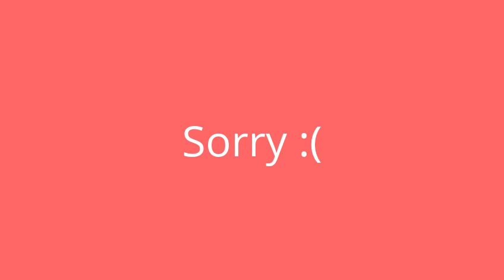Christina Grimmie - A Tribute in Minecraft on Xbox One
Hey everyone!! Just playing some Minecraft again :D This time I did a tribute for a very special someone, who was a big influence on a lot of people. And so, this was my one way to try and show respect towards her. Her name is Christina Grimmie. I never knew her personally but I still have love and respect for her. And I really do feel truly bad about what happened to her. I know I don't sound all that great in this video and I possibly don't sound all that sympathetic or anything like that. I was a little into the zone to get this wonderful thing done for Christina :) Which I know that she'll never see it though :( I hope all of you will like this though anyways :) I know it doesn't seem all that entertaining though. Sorry :(
 To Christina Grimmie's family, you lovelies are in my prayers :) Much love :) xoxo